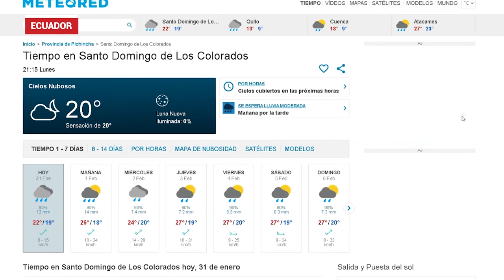Fenómeno de la niña aceleró temporada de lluvias en Santo Domingo